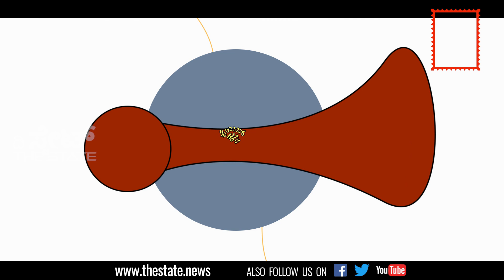KEMPBUS KALLYA EPISODE 5 | ಕೆಂಬಸ್ ಕಲ್ಯಾ - ಕಂತು 5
ರಾಜಕೀಯ ವಿಚಾರಗಳನ್ನು ವಿಭಿನ್ನ ಶೈಲಿಯಲ್ಲಿ ಮತ್ತು ವಿಡಂಬನಾತ್ಮಕವಾಗಿ ಚರ್ಚೆ ಮಾಡುತ್ತಾ, ಮಾತಿನಲ್ಲಿ ಪಂಚ್‌ ಕೊಟ್ಟು ನಿಮ್ಮೆನ್ನೆಲ್ಲಾ ನಗಿಸಲು ಬಂದಿರುವ ಕೆಂಬಸ್‌ ಕಲ್ಯಾ ಈ ಬಾರಿ ತಾವು ಬೆಳ್ಳಂಗಾಗಿರುವ ಹೇಗೆ ಎಂಬ ರಹಸ್ಯವನ್ನು ಬಿಚ್ಚಿಟ್ಟಿದ್ದಾರೆ.